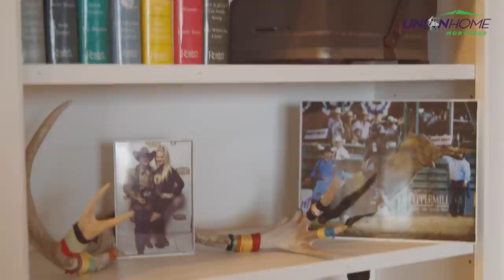COWBOY CRIBS Presented By Union Home Mortgage: Brennon Eldred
As a bull rider and bull owner, Brennon Eldred dreamed of owning a ranch in Oklahoma. Take a look at where Eldred hangs his hat in this season's premiere of Cowboy Cribs, Presented By Union Home Mortgage Corp. Enter to win the UHM sweepstakes